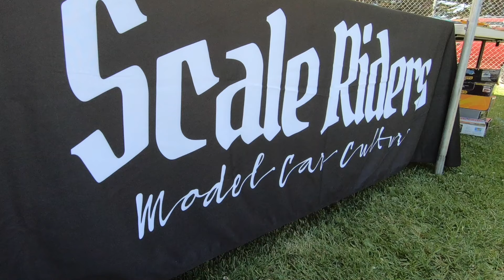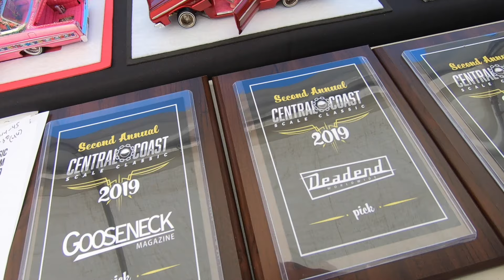Central Coast Model Car Show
Model Car Show & Competition by Central Coast Scale Classics in Manzanita Park at the DeadEnd Custom Capital show